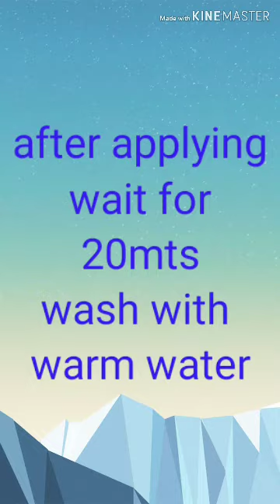3️⃣ സ്റ്റെപ്പിൽ ഒരു അടിപൊളി കോഫി ഫേഷ്യൽ 💫🌞⭐ ...............3 STEP COFFEE FACIAL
my SISTER IN LAW'S cooking channel